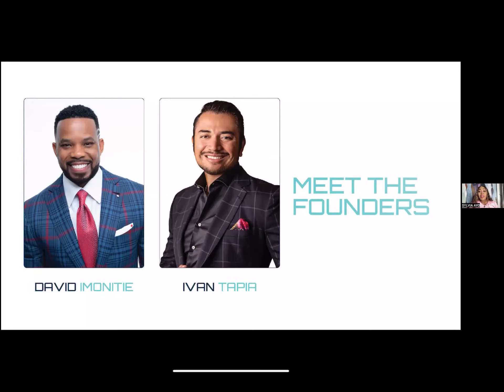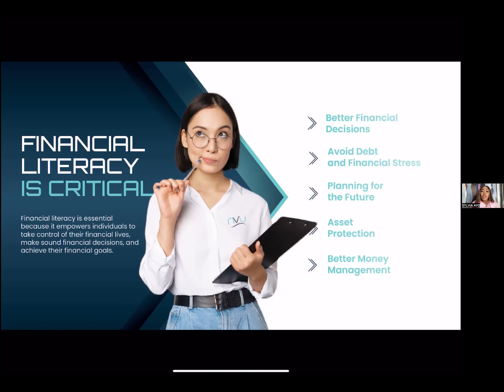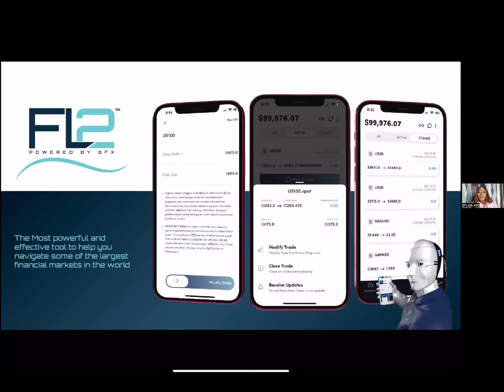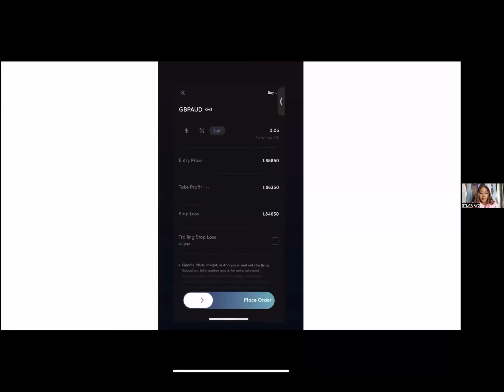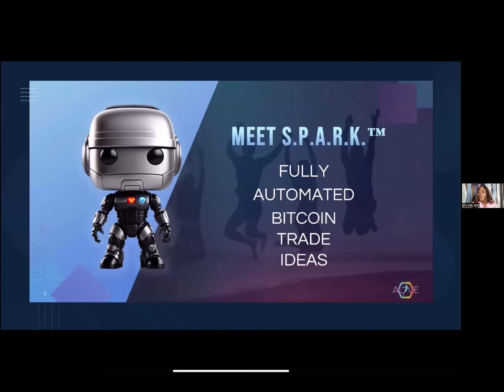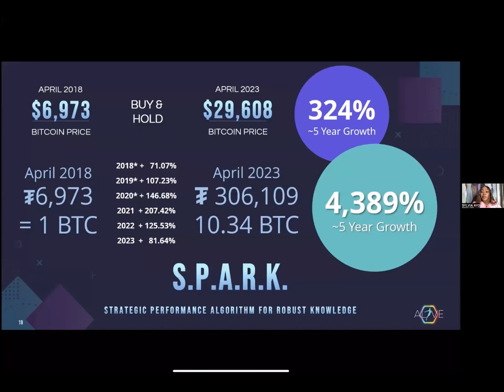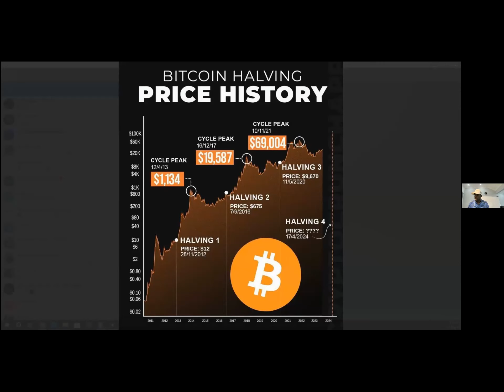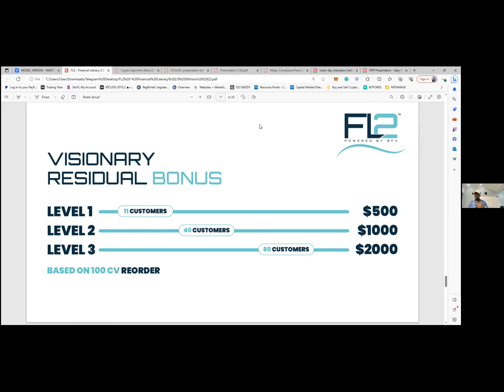CREATING FINANCIAL FREEDOM THROUGH OUR LEARN AND EARN PROGRAM BY SYLVIA AYO